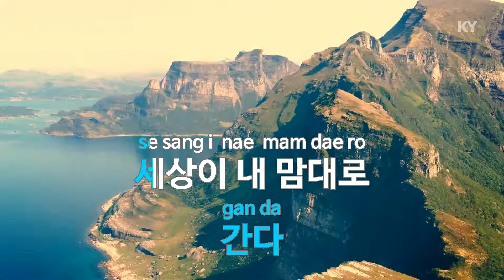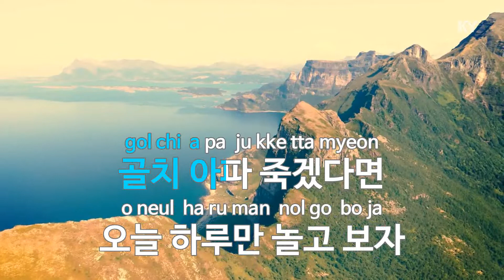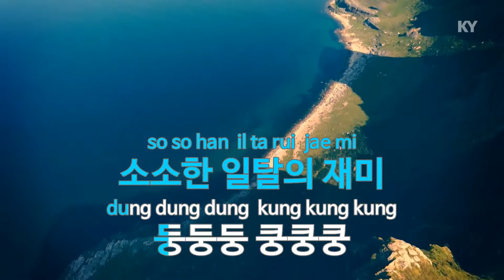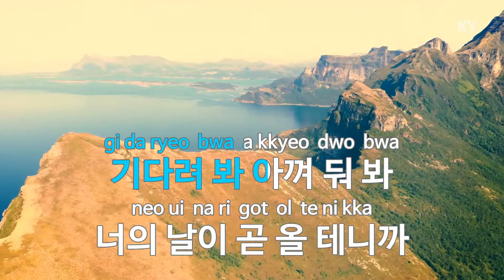Mr. Simple - 슈퍼주니어(Super Junior) (KY.76996) / KY Karaoke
★ 곡 정보 ★
번호 : 76996
제목 : Mr. Simple
가수 : 슈퍼주니어
작사 : 유영진
작곡 : 유영진

Copyrightⓒkeumyoung